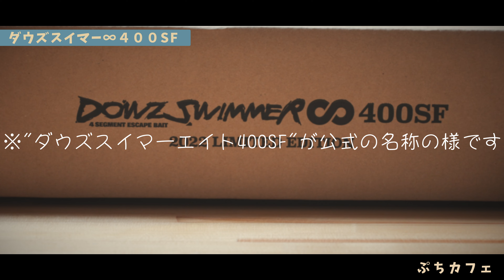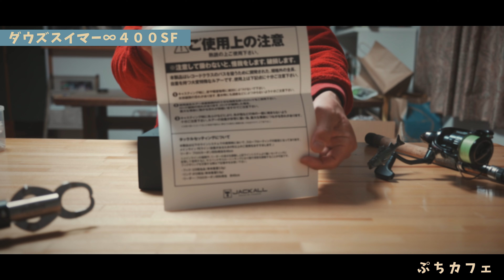【ジャッカル】ダウズスイマー∞400SFが届いたので開封して語ります。【シーバス】【アカメ】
【今回紹介したルアー】
ダウズスイマー∞400SF